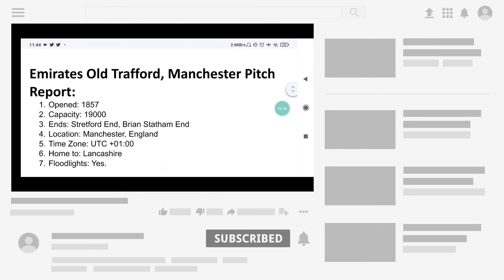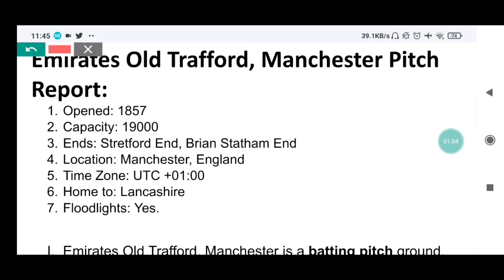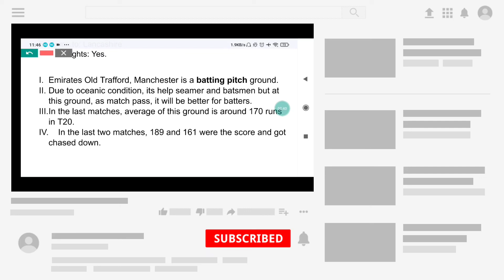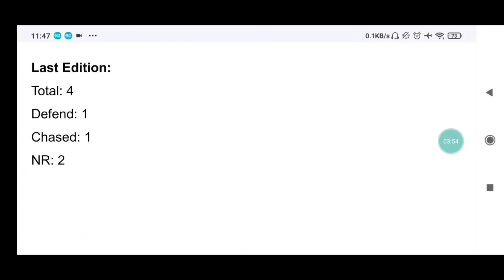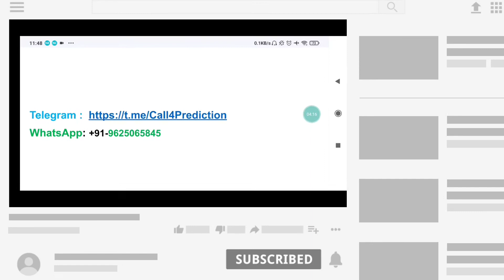Manchester pitch report | Emirates Old Trafford pitch report| THE HUNDRED 2022 Pitch Report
Emirates Old Trafford, Manchester pitch report
Emirates Old Trafford, Manchester

Pitch Report THE HUNDRED 2022
Manchester International Cricket Stadium
THE HUNDRED Matches in Manchester Pitch 2022 Analysis
Updated Manchester Stadium Pitch Report
Manchester International Stadium
pitch analysis
The Hundred
The Hundred 2022
Manchester international stadium
Manchester cricket stadium pitch report
Pitch report
Manchester Cricket Stadium
Manchester cricket stadium batting or bowling pitch
Manchester pitch report
Manchester International Stadium
Manchester international cricket stadium pitch report
The Hundred pitch report
Manchester international stadium pitch report
Manchester cricket stadium
Manchester pitch report
Emirates Old Trafford, Manchester pitch report today match
Manchester international stadium
Manchester stadium pitch report
Manchester international cricket stadium boundary length
Manchester pitch report today match
THE HUNDRED2022 Match Preview
THE HUNDRED Dream11